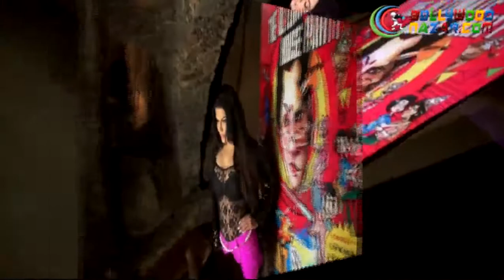POONAM PANDEY STRIPS AT 'WHAT THE FISH!' PARTY